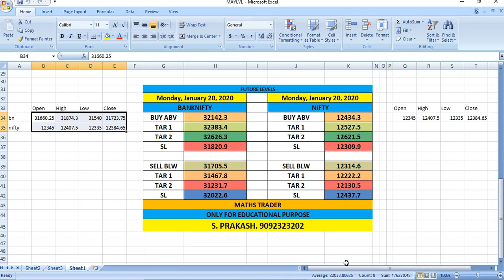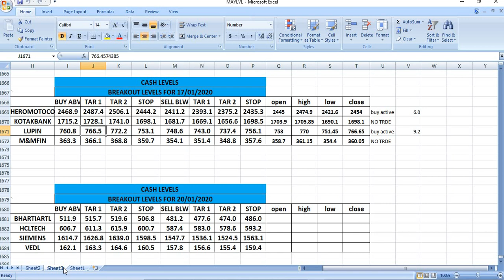Banknifty and Nifty Breakout Levels on 20/01/2020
20/01/2020 Levels of Bn & Nifty